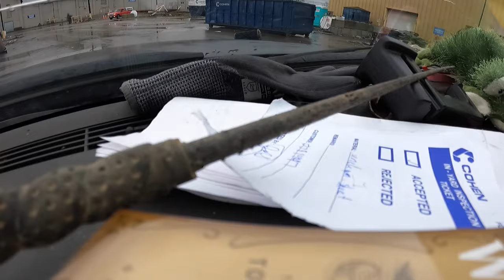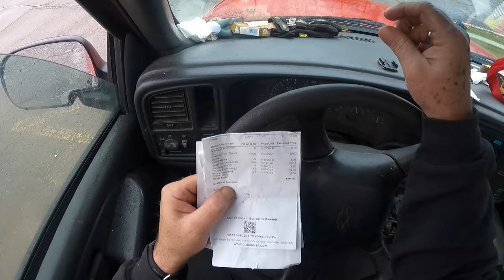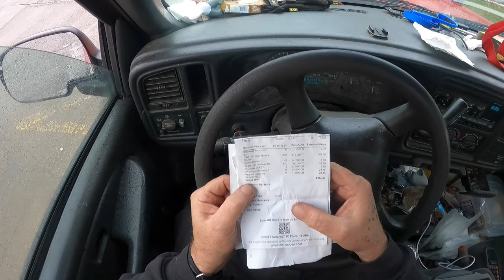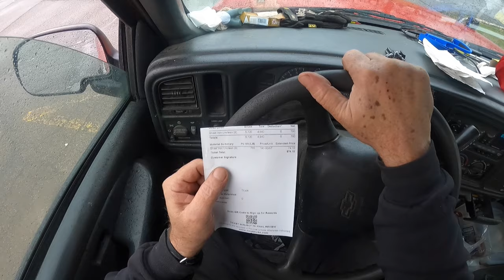FOUR TRUCKS FILLED WITH SCRAP PAY HOW MUCH?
HOLY SCRAPYARD